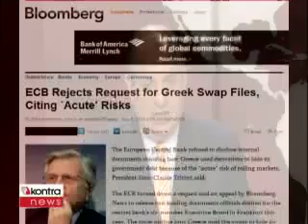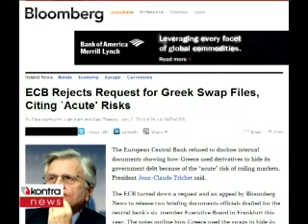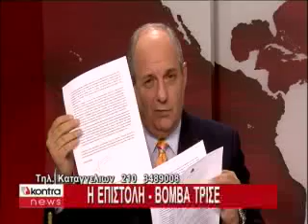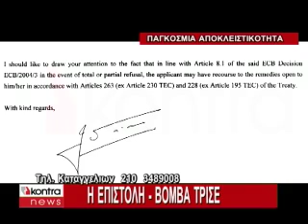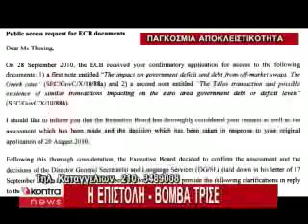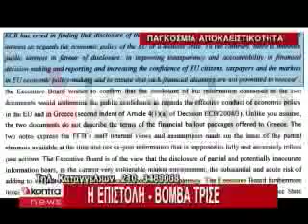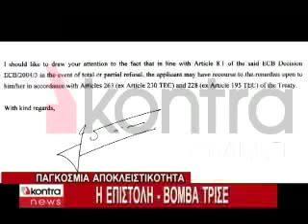kontra news-Επιστολή Τρισέ (part1)